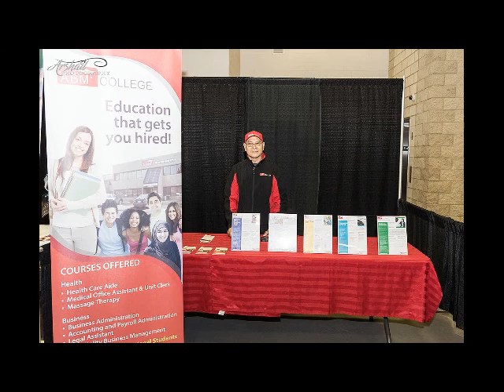CII EXPO 2019 & CULTUREFEST 2019